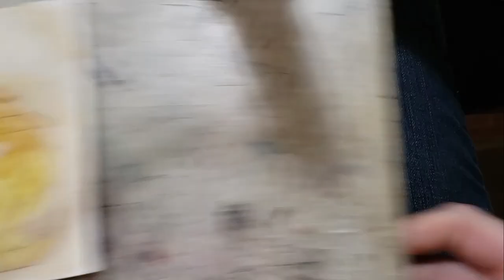Solomonday! I paint Aim the Fire Cat Viper! Solomon's Demons Pokemon Watercolor timelapse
Welcome to SoloMonday! This week we're still on Aim. Watch me paint this firey little cat viper demon.